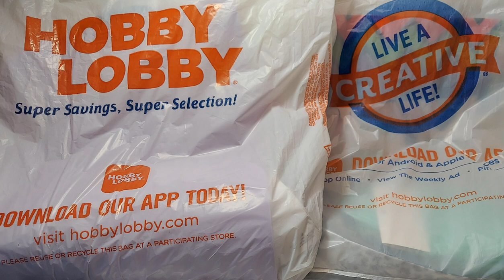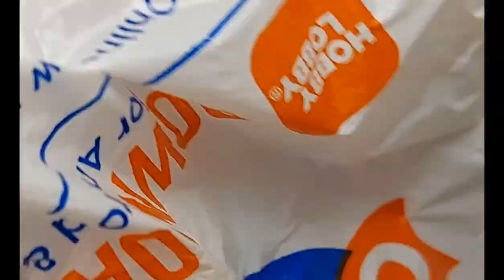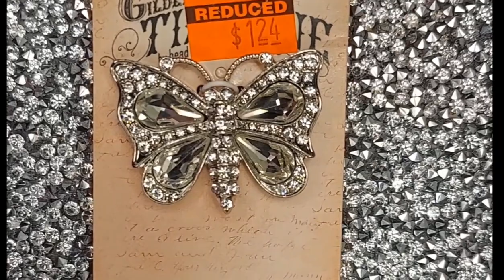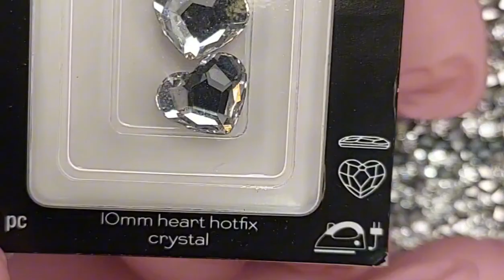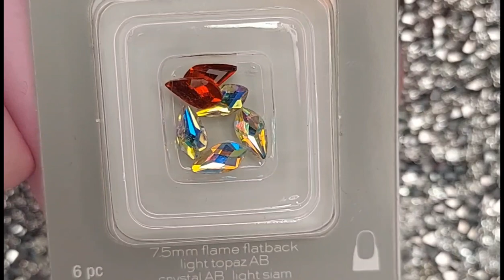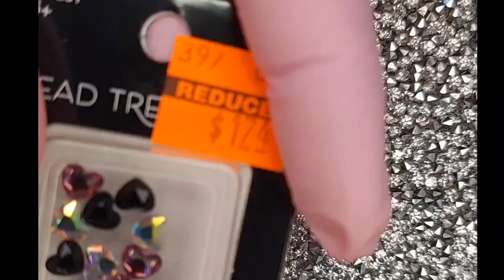Nail Haul from HOBBY LOBBY nails hobbylobby nailhaul content business nailart nailvideos 💅🏾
Hey there, I have a great Nail Haul video from HOBBY LOBBY. Stay and check it out.

ETSY.          jewelednaildesigns
MERCARI.  jewelednaildesigns